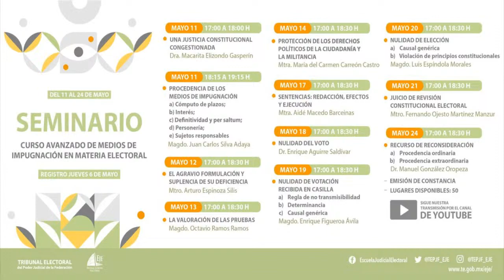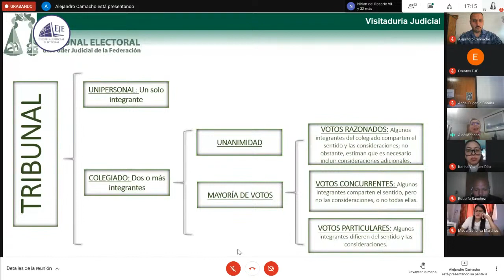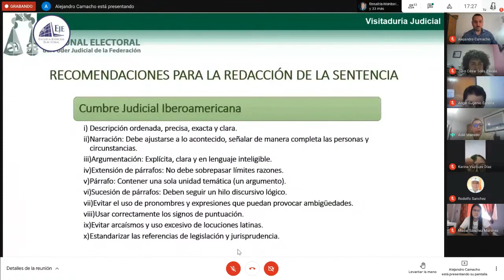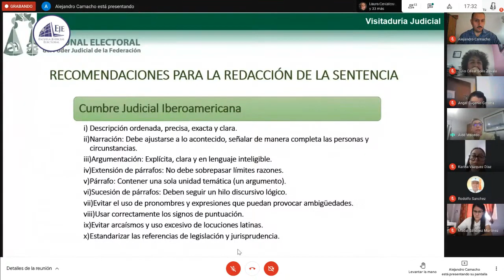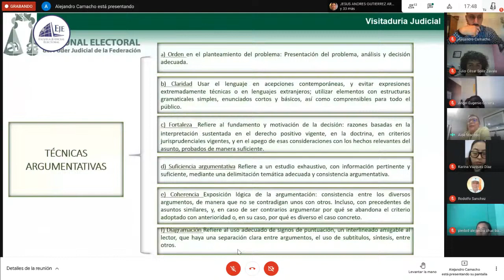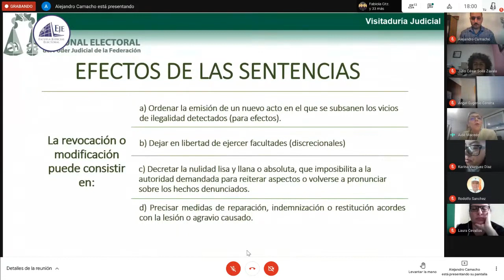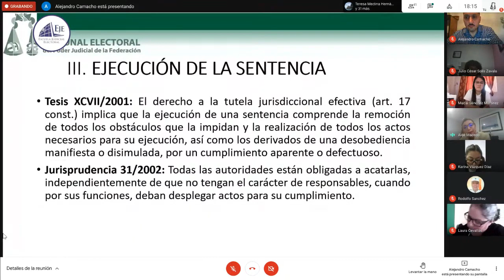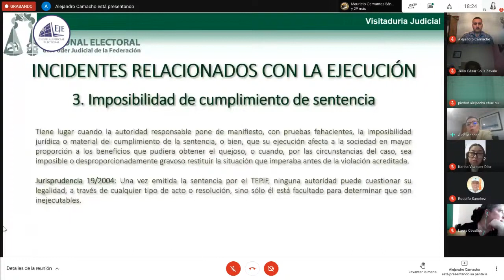Aidé Macedo Barceinas - Sentencias redacción, efectos y ejecución 17 05 21 TEPJF